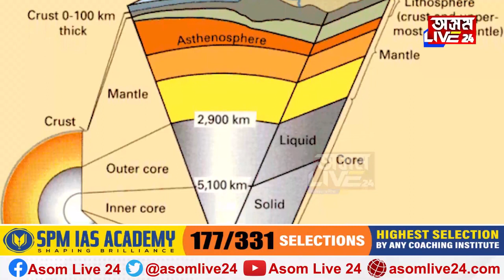অচিৰেই উত্তৰ-পূবত হ’ব ভূমিকম্পৰ মহাপ্ৰলয়! ইউৰেছিয়ান প্লেটৰ দিশে আগবাঢ়িছে টেকটনিক প্লেট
অচিৰেই উত্তৰ-পূবত হ’ব ভূমিকম্পৰ মহাপ্ৰলয়!
ইউৰেছিয়ান প্লেটৰ দিশে আগবাঢ়িছে টেকটনিক প্লেট